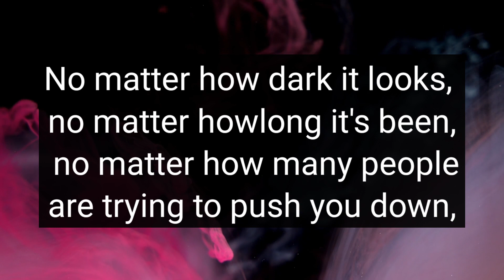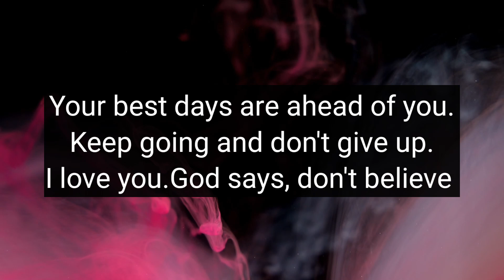11:11 💕🌈God's Message Today 🙏🙏 God Wants To Tell You A Terrible | prophetic word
11:11 💕🌈God's Message Today 🙏🙏 God Wants To Tell You A Terrible | god message | prophetic word

ac

This Video Includes All These Searches 👇

1. God message for me today
2. God message for me
3. God message
4. God's message
5. God message for you
god's message
prophetic word
god message today for me
god message
god message for you
god says

1. God message for me today
2. God message for me
3. God message
4. God's message
5. God message for you